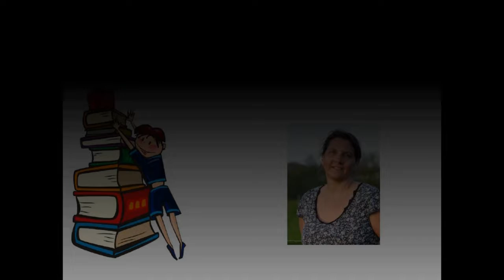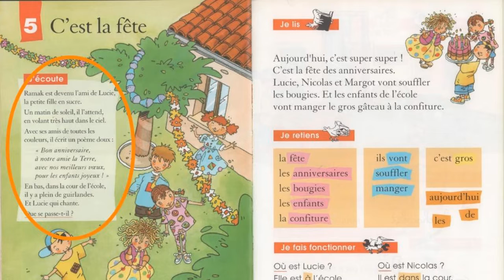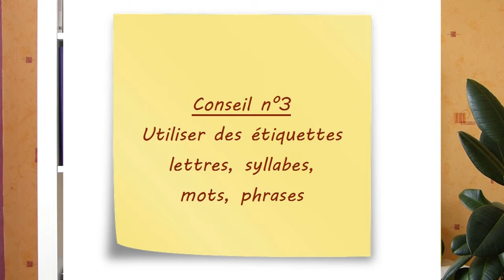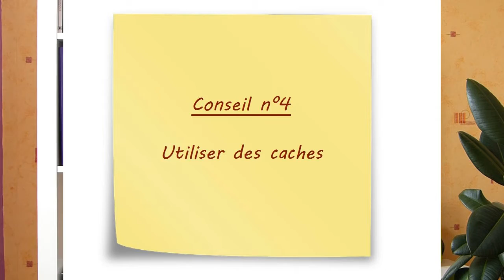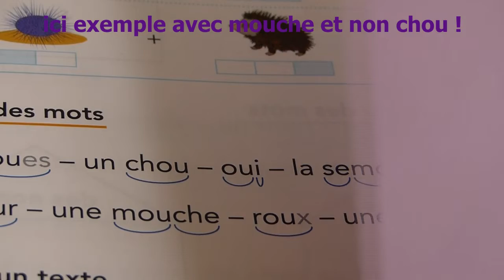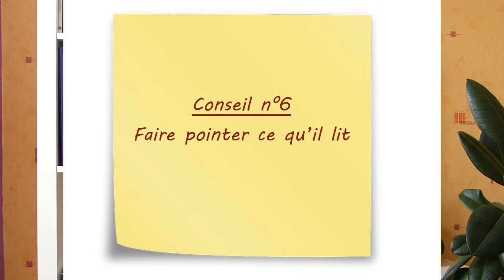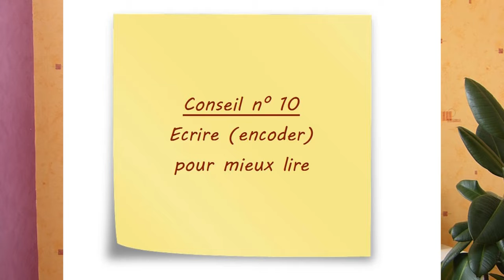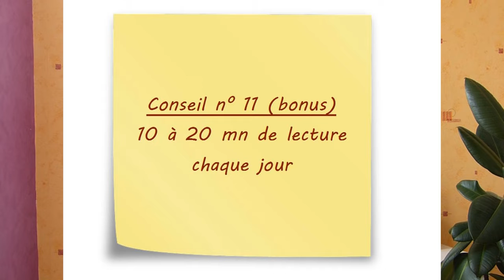LECTURE AU CP : 10 conseils pour aider son enfant à faire sa lecture du soir (ses devoirs)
Mes 10 conseils (+ le 11ème : bonus) pour bien aider son enfant en lecture au CP.

La rentrée au CP est une étape importante pour les enfants et leurs parents. Dans cette vidéo, découvrez des conseils pratiques d'une enseignante et coach pour aider au mieux son enfant à faire sa lecture du soir, ce qui bien souvent sont les devoirs au CP.

Envie d'aller plus loin ? Découvre le programme pour les parents

RDV CONSULTATION DIAGNOSTIQUE
Tu es perdu.e concernant la situation scolaire de ton enfant ? Tu aimerais avoir un plan d'action clair et précis qui te dit par où commencer ?
Réserve une consultation diagnostique pour faire le point et partir avec ta feuille de route

Tu rencontres une difficulté particulière avec ton enfant ? Commande ta formation pour y remédier :

SOURCES
- Images : Pixabay - Pexels - Giphy - Canva
- Musiques : bibliothèque you tube